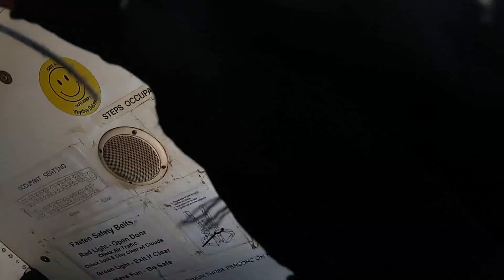Swoopware: Skydive - Brantley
Swoopware: Skydiving Video - Brantley